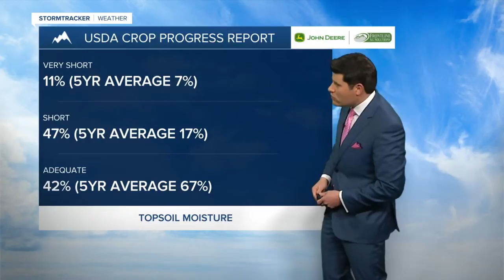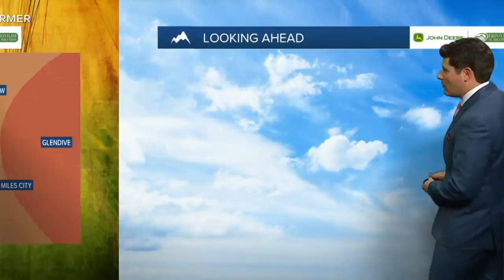Drought improvements are expected over the next few months